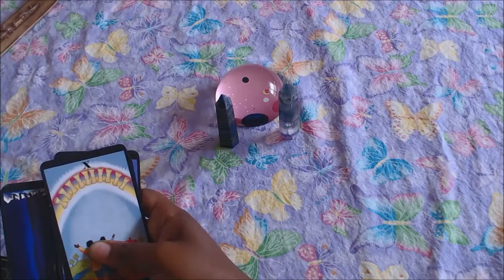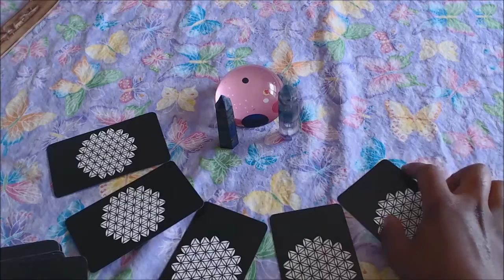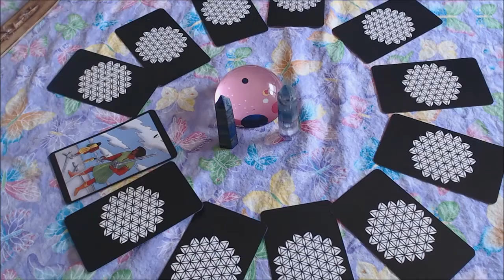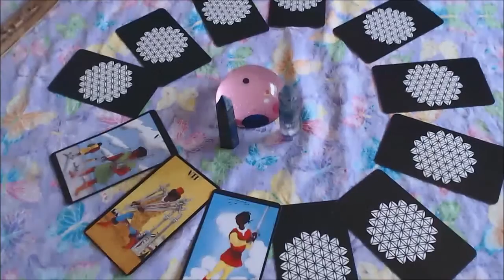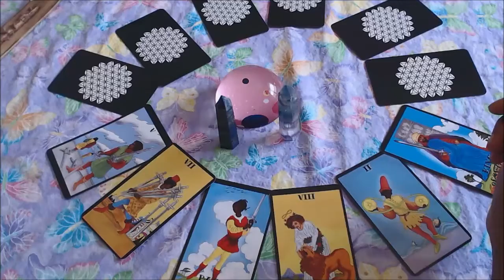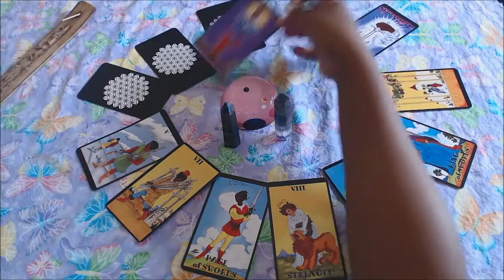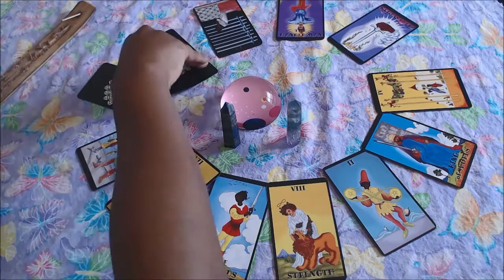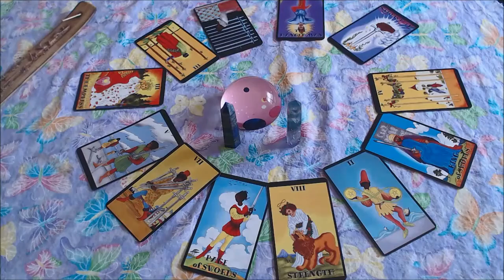Scorpio balance brings you success